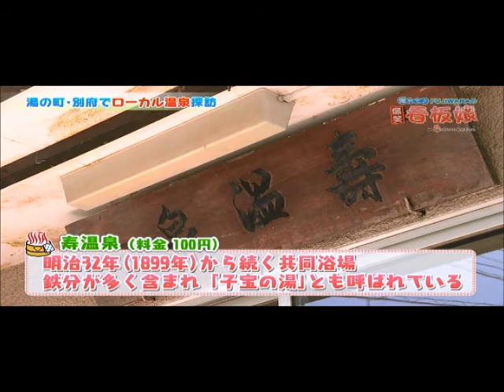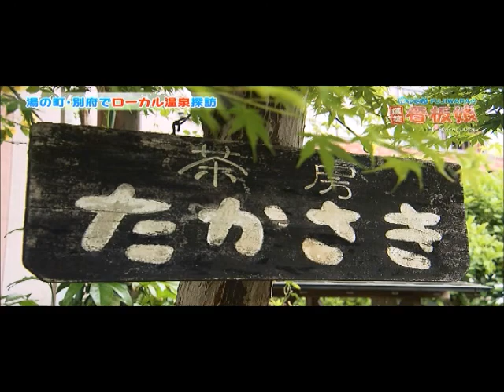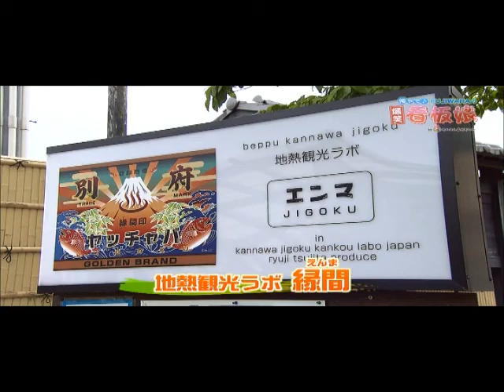俺やで♪ＦＵＪＩＷＡＲＡの爆笑！看板娘ｉｎおんせん県おおいた(抜粋)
別府八湯温泉道名人会のメンバが看板娘となって別府の町を案内します。